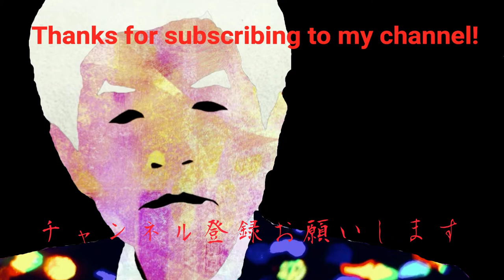朝まで生テレビ！ - OPソング【cover】